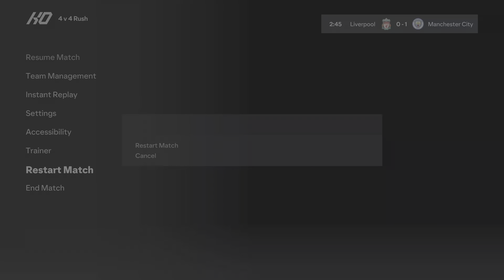FC 24 Volta Football - Messi, Ronaldo, Mbappe, Neymar All Stars⭐| Liverpool Vs Manchester City | PS5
EA FC 24 Volta Football - Messi, Ronaldo, Mbappe, Neymar All Stars | Liverpool Vs Manchester City - Gameplay PS5 Street Football 4v4 [4K 60FPS + HDR]

🎮 Record video on ps5
🎬 Edit videos using Share Factory Studio